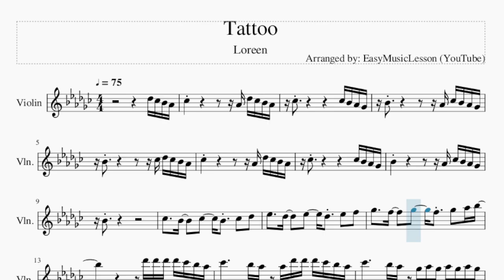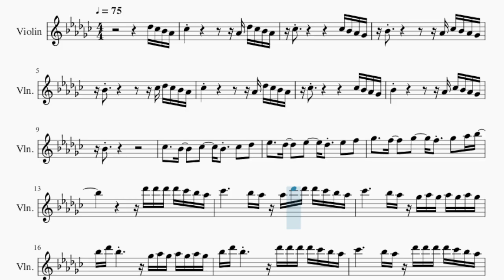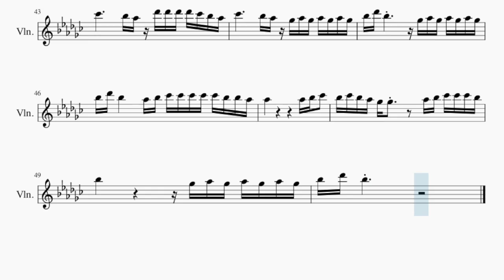Violin Sheet Music: How to play Tattoo by Loreen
Comment and let us know how the videos have helped you. It keeps us going! :)Here is a sheet music/tab video on the song Tattoo by Loreen on the violin. A violin sheet music arrangement which is transposed to notes that are easily played by violin, for the song Tattoo by Loreen.

EasyViolinLesson teaches you to play the your favorite instrument, through well-arranged sheet music so that you too can learn how to play Tattoo by Loreen on the violin as fast as you can. A violin sheet music with backing tracks to help your play the song better.

Chords of Violin arrangement:
G# Min   B Maj   D# Min   F# Maj   G# Min   B Maj   D# Min
F# Maj   G# Min   B Maj   D# Min   F# Maj   G# Min   B Maj
D# Min   F# Maj   G# Min   B Maj   D# Min   F# Maj   G# Min
B Maj   D# Min   F# Maj   G# Min   B Maj   D# Min   F# Maj
D# Min   F# Maj   G# Min   B Maj   D# Min   F# Maj

Melody notes of Violin:
C#5 B4 A#4 G#4 B4                   G#4 C#5 B4 A#4 G#4
B4                   B4 A#4 G#4 F#4
A#4                 G#4 B4 A#4 G#4 F#4
A#4                 B4 C#5 B4 A#4 G#4
B4                   G#4 C#5 B4 A#4 G#4
A#4
B4     A#4     B4     A#4   B4   C#5
D#5     C#5     D#5     C#5   D#5   F5
F#5     F5     F#5     F5   F#5   G#5 A#5
C#6 C#6 C#6 C#6 B5 A#5 G#5
B5           A#5 G#5 G#5 C#6 C#6 C#6 B5 A#5 G#5
B5           A#5 G#5 F#5 G#5 F#5 G#5 F#5 G#5 F#5
A#5 C#6 A#5           F#5 G#5 F#5 G#5 F#5 G#5 F#5
A#5 C#6 A#5           C#6 C#6 C#6 C#6 B5 A#5 G#5
B5           A#5 G#5 C#6 C#6 C#6 C#6 B5 A#5 G#5
A#5 C#6 A#5               C#5 F#5 F#5 F#5 F#5
D#5                 C#5 G#5   G#5   F#5
G#5 A#5           D#5 D#5 D#5 C#6   C#6 A#5
D#5 C#6 C#6 C#6 A#5     F#5 F#5 F#5 G#5 G#5
B5 A#5   C#6 C#6 C#6 C#6 B5 A#5 G#5
A#5 C#6 A#5           B5 B5 B5 B5 B5 B5 A#5
A#5 C#6 A#5       G#5 A#5 B5 B5 B5 B5 B5 A#5 A#5 G#5
G#5                     G#5 A#5 B5
A#5 B5 A#5 G#5 F#5 F#5       G#5 A#5 B5 B5 B5 A#5
A#5               F#5 G#5 F#5 G#5 F#5 G#5 F#5